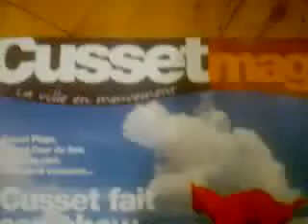cusset présentation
qfegfe